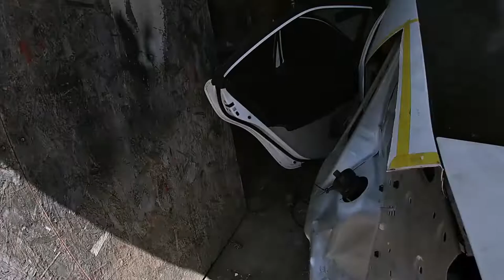Reparacion Golpe Trasero. Quarter Panel.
reparacion golpe trasero de un toyota camry 2012 en Este video trabajamos en una restauración de un golpe trasero. La Reparación requiere de jalar el chasis de atrás cuadrar las luces el baúl y el bumper Usado una maquina de piso.y tubimos que renplazar el cuarto de panel